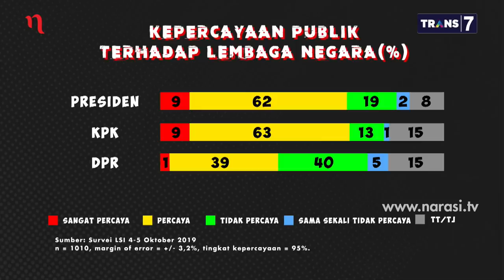Ragu-Ragu Perpu: Siapa Paling Dipercaya Rakyat, DPR atau KPK? (Part 7) | Mata Najwa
Berdasarkan riset Lembaga Survei Indonesia (LSI), tingkat kepercayaan publik terhadap DPR di awal periode 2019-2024 paling rendah sepanjang masa sejak 2005. Dalam survei ini juga disebutkan jika dibandingkan dengan presiden dan KPK, tingkat kepercayaan terhadap DPR juga lebih rendah.

"Saat ini penting sekali melakukan rebranding politiknya, jangan sampai melakukan hal yang salah, harus banyak melakukan hal positif," kata Johnny G. Plate, Sekjen Partai Nasdem menanggapi hasil survei LSI tersebut.

Pakar Hukum Tata Negara Feri Amsari berkata, “Parlemen itu selain diminta bicara juga diminta mendengarkan. Maka dengarkanlah suara publik. Ingat rakyat yang demo adalah rakyat yang sedang marah dengan DPR-nya.”

(Narasi)